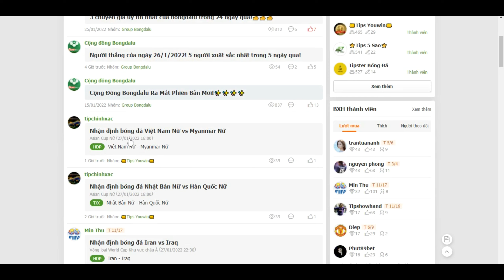Nhật Bản vs Trung Quốc, 17h00 ngày 27/1: VL World Cup châu Á- Bongdalu.com-truc tiep bong da hom nay